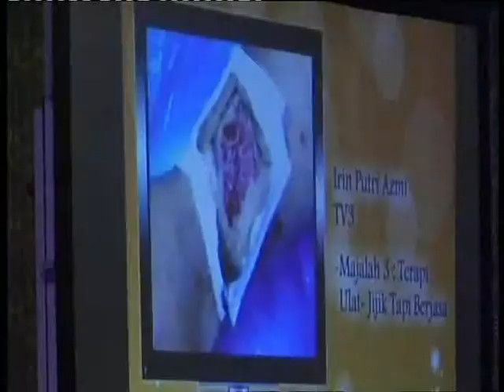ANUGERAH MEDIA KESIHATAN 2011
Laporan Berita TV Terbaik : Stigma Pendermaan Organ